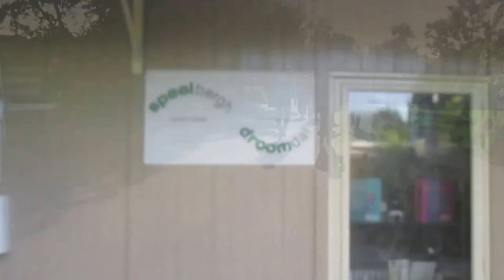Noordwijk | Van den Bergh Stichting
Noordwijk | Naast bijvoorbeeld de Grashoek, Calorama,, het Vinkenveld, de oude Dorspkern of zelfs de Zuid is Noordwijk officieel een nieuwe woonwijk rijker. Noordwijkerduin genaamd. Oorspronkelijk bekend als 'de Stichting" of " de Willem van den Bergh". Bewoners en personeel zijn naarstig op zoek naar mogelijke versterking tussen deze wijk en andere wijken. Daarom worden er diverse groepen benaderd door stichting 's Heerenloo om mee te denken in het gewenste proces. Een korte impressie.